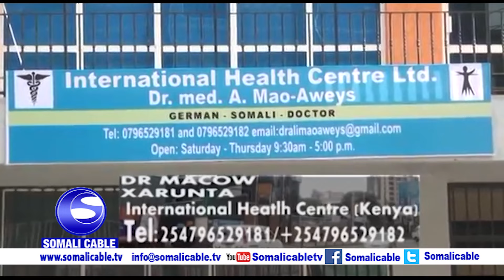Barnaamijka Caafimaadka Dr Cali Macoow Aweys 24 4 2017